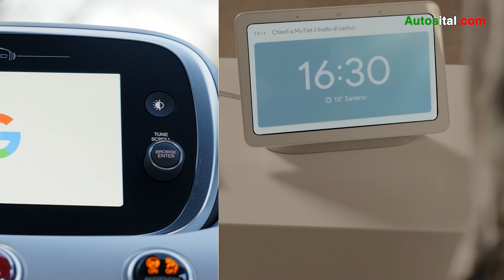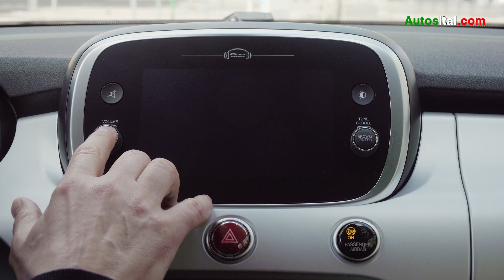Hey Google, une série spéciale et connectée de la famille Fiat 500 avec Google - Autosital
Fiat et Google s’associent pour lancer une série spéciale des modèles de la famille 500 avec l’Assistant Google intégré aux services Mopar Connect. Les Fiat 500 et 500C de seconde génération, 500X et 500L sont désormais disponibles en versions Hey Google.